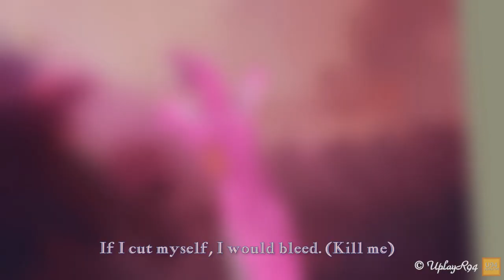[MMD]🎃Bully: Scholarship Edition🎃 - 🐰Pete Kowalski🐰 - K-12 - Show and Tell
!PLEASE READ THE DESCRIPTION, IT CONTAINS IMPORTANT INFORMATION REGARDING THIS VIDEO!

I've always wanted to animate Petey in a marionette style since Lewisrockets posted her "Bully - Predator" artwork on DeviantArt, and since Show and Tell has come out, I really wanted to somewhat finish my abandoned Halloween model in order to use it in MMD.

Update 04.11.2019: I have attached a Model Download Link to this video. Feel free to download the Halloween Model of Petey for MMD

(Thanks to TheNathanNS for showing how to rip the models from the game)

[ Effects ]

AutoLuminous
Diffusion
ikDiffusion
ikPolishShader
ikWetFloor
MotionBlur
o_Self_Overlay
o_Self_Overlay_Soft
o_LikeHDR
PowerDOF
TrueCameraLX

It would help me so much to keep these videos going and to keep the Bully community, as awesome as they are alive!

That's all for today, folks, until then...

Stay groovy  😎😎